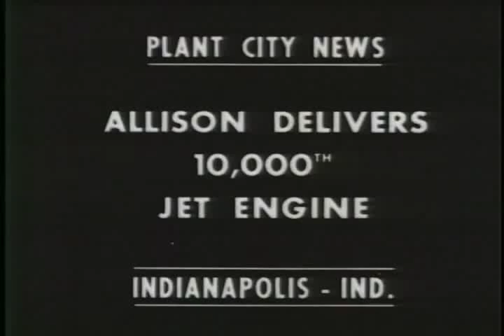Allison Delivers 10,000th Jet Engine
The Allison Engine Company was an American aircraft engine manufacturer. In 1929, shortly after the death of James Allison, the company was purchased by the Fisher brothers. Fisher sold the company to General Motors, who owned it for most of its history. The company was acquired by Rolls-Royce plc in 1995 to become a subsidiary, Rolls-Royce Corporation.

In 1947, the Army decided to take General Electric's versions of Frank Whittle's jet engines and give them to Allison to produce instead. The main production model was GE's 4,000 lbf (18 kN) I-40, produced as the Allison J33. By the time production ended in 1955, Allison had produced over 7,000 J33s.

Allison also took over GE's axial flow engine design, becoming the Allison J35. The J35 was the primary powerplant for the F-84 Thunderjet and F-89 Scorpion, as well as appearing on numerous prototype designs. The J35 also finished production in 1955, by which point over 14,000 had been delivered.

Ref: S057